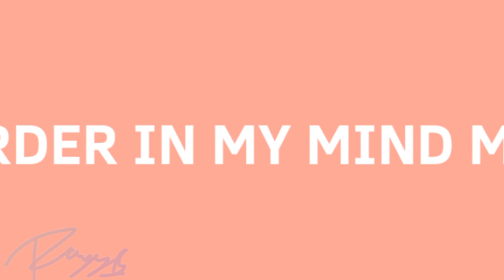Murder in my mind meme (flipaclip)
powerdirector